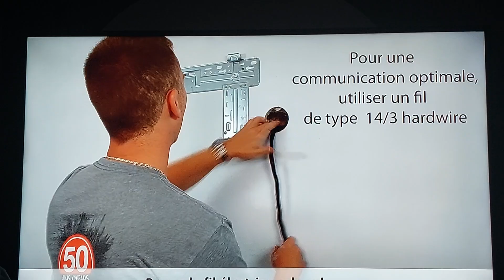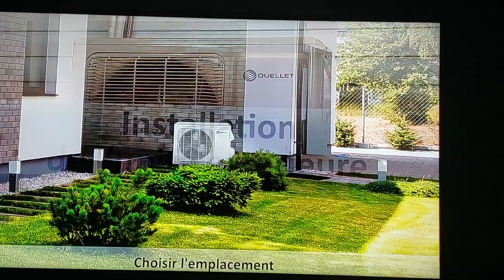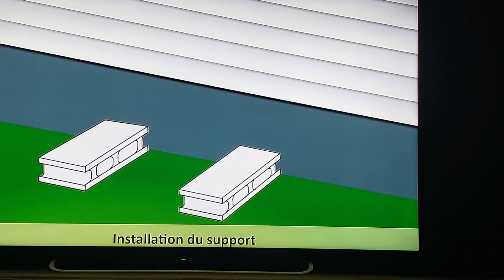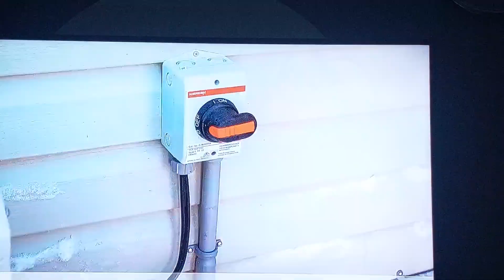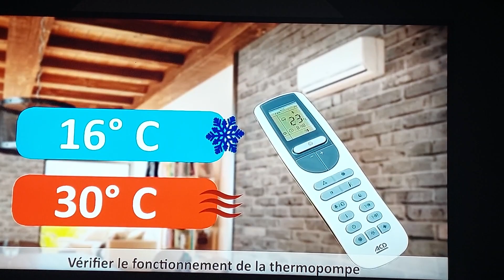Thermopompe Michel Fortin 514 602 6151